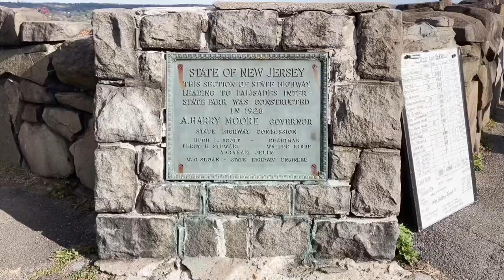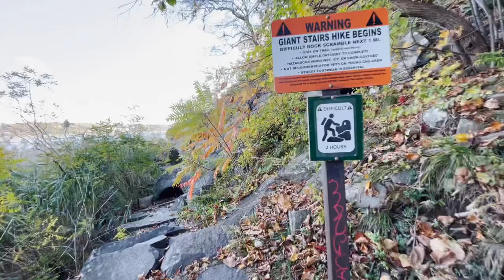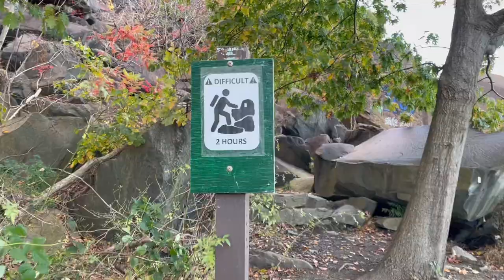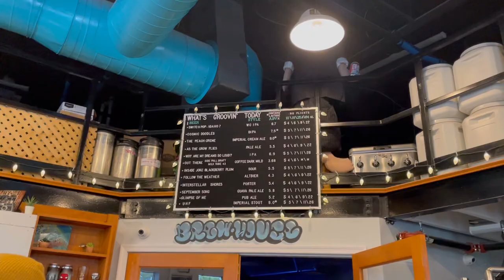Finding Nature in New Jersey [Solo Van Life Vlog!!]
What's New Jersey nature like? We're about to find out! I hike the Palisades New Jersey, what I consider the best hike in New Jersey! I also visit Diamond Beach, New Jersey, and since I love beer tourism, I stop by a local brewery, Gusto Brewing Company, too! All this while living "minivan life/van life" and solo traveling on a budget. Come on along!

To challenge myself and live life to the fullest, I am trying to reach all 50 US states while living in my minivan. In each state, oI will